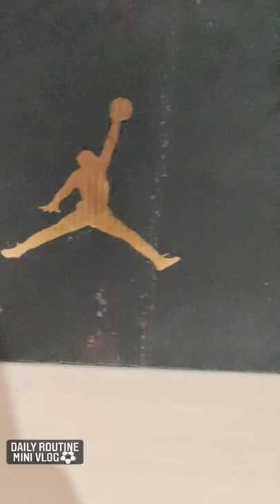Daily routine mini vlog ⚽❤️footballer